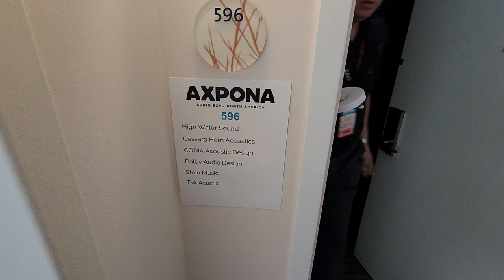Always Cool High Water Sound Room - Cessaro Horns, Codia, Dalby, Stein and TW Acustic - Axpona 2024